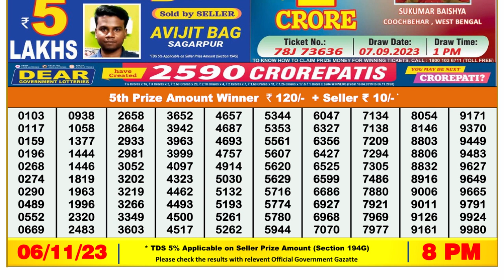Nagaland Lottery Sambad Live 8pm 06.11.23